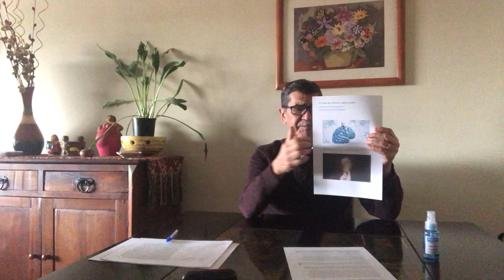Religión 4° básico. Clase semana 25 al 29 de mayo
Video que permite orientar el desarrollo de la clase de religión en 4° básico junto al profesor Roberto Viera.